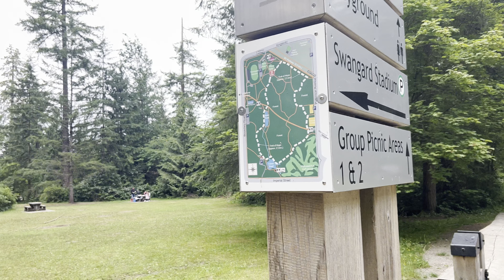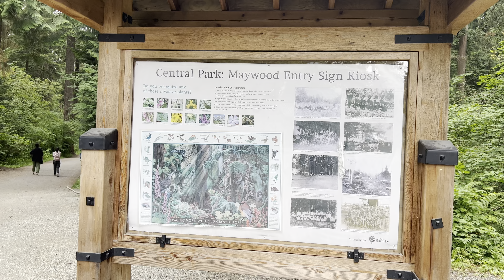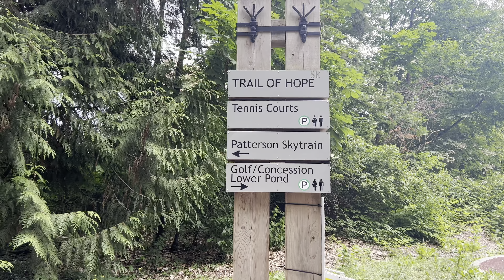Walking in CENTRAL PARK, Burnaby - BC, Canada - City Walks [4K] ASMR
Founded in 1891, Central Park is a 90-hectare (220-acre) urban park in Burnaby, British Columbia.

The park is on the Vancouver–Burnaby border, just west of the Metropolis at Metrotown shopping complex, and is bounded by Boundary Road on the west, Kingsway on the north, Patterson and Willingdon Avenues on the east, and Imperial Road on the south. The nearest SkyTrain station, Patterson station, named for Burnaby pioneer Dugald Campbell Patterson, is at the park's northeast corner. The main entrance to Central Park is off Kingsway near Patterson Avenue.

Central Park's primary attraction is the large proportion of its land reserved as a well-preserved temperate rainforest ecosystem, with numerous walking trails. Among its other attractions are the award-winning children's playground, pitch and putt golf, an outdoor swimming facility, a lawn bowling facility, several picnic areas, tennis courts, and a couple of small duck ponds. Wildlife in the park includes grey squirrels and coyotes.